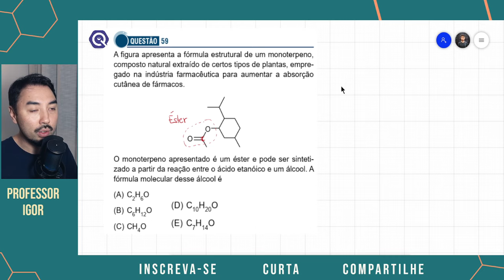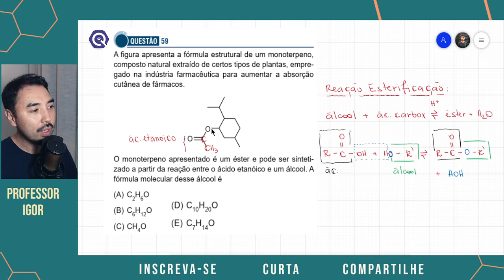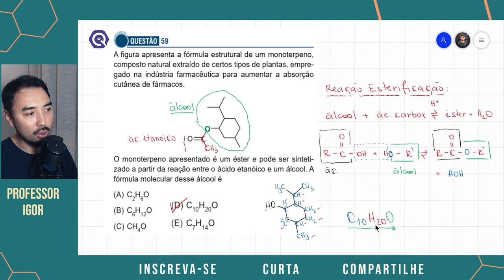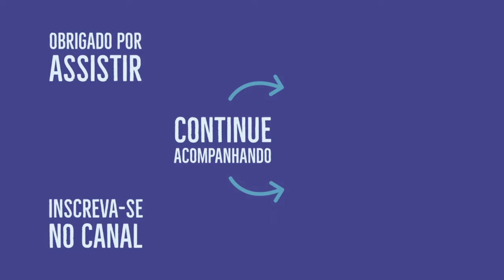Vestibular Santa Casa | 2024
🚨 CONTEÚDOS ABORDADOS NA AULA 🚨
A figura apresenta a fórmula estrutural de um monoterpeno,
composto natural extraído de certos tipos de plantas, empregado na indústria farmacêutica para aumentar a absorção cutânea de fármacos
O monoterpeno apresentado é um éster e pode ser sintetizado a partir da reação entre o ácido etanóico e um álcool. A
fórmula molecular desse álcool é
(A) C2H6O
(B) C6H12O
(D) C10H20O
(E) C7H14O

Vestibular Santa Casa
Medicina Santa Casa
Santa Casa Química
Santa Casa correção